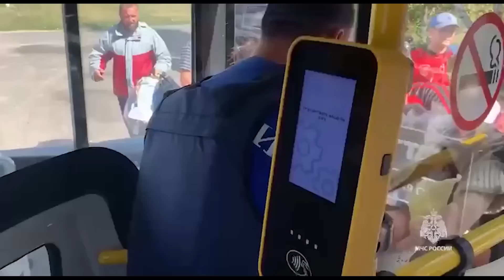Cú ATACMS đầu tiên vào Nga thành công ngoạn mục: Tổng kho Bryansk tan tành. Putin chẳng dám làm gì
00:00:00 Đài Hiệu
00:00:20 Giới thiệu chương trình
00:00:35  Hoa Kỳ và Ukraine xác nhận đã phóng ATACMS tấn công bất ngờ vào Bryansk. Nga phản ứng yếu ớt
00:03:03  Nga bối rối trước quyết định của Tổng thống Biden cho phép Ukraine tấn công bằng hỏa tiễn Mỹ vào Nga
00:08:57  Quan điểm của Scholz về Taurus không thay đổi mặc dù Hoa Kỳ đã cho phép tấn công tầm xa
00:11:13  Cựu tướng Mỹ nhận định quyết định của Tổng thống Biden cho phép Ukraine tấn công Nga bằng hỏa tiễn tầm xa của Mỹ có thể là một 'món quà' cho Tổng thống đắc cử Donald Trump
00:13:56  Macron nói rằng Hoa Kỳ đã đưa ra 'quyết định đúng đắn' khi dỡ bỏ giới hạn sử dụng hỏa tiễn của Ukraine
00:15:49  'Ukraine xứng đáng biến năm tới thành năm hòa bình' — Zelenskiy phát biểu tại Nghị viện Âu Châu
00:18:31  Các chỉ huy Nga bị bắt vì phóng đại lợi ích trên chiến trường
00:21:17  Phe đối lập Đức chỉ trích Scholz vì từ chối chuyển giao hỏa tiễn Taurus cho Ukraine
00:23:17  Các quan chức Nga cân nhắc di tản gia đình khi Tổng thống Biden đồng ý tấn công tầm xa
00:26:39  Nga nói: Kế hoạch hòa bình của Thổ Nhĩ Kỳ cho cuộc chiến ở Ukraine là 'không thể chấp nhận được'
00:28:42  Đan Mạch sẽ cung cấp hơn 137 triệu đô la cho ngành công nghiệp quốc phòng Ukraine
00:30:51 Kết thúc
00:31:20 Closing Credits